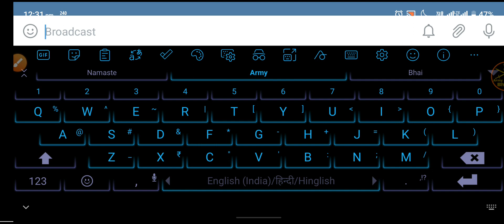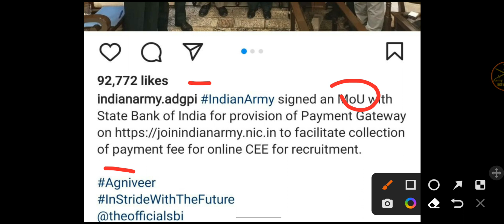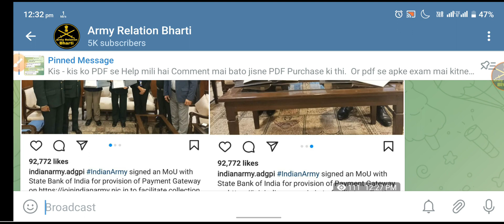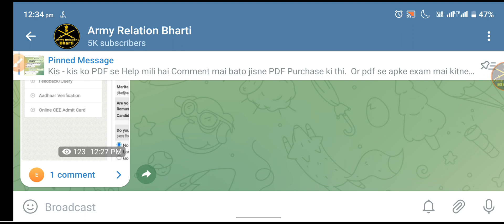Agniveer Army Bharti Online Exam New Update 2023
Army Online Exam 2023

2023 Army Online Exam

Agniveer Online Exam 2023

2023 Agniveer Online Exam Syllabus

Agniveer Online Exam Syllabus 2023

Army Age Limit 2023

Army Bharti New Age Cut-off 2023

Army Bharti Document List 2023

Army Bharti Age Cut-off

army age 2023

army age 2023 notification

army requirements 2023

army gd age 2023

army bharti age 2023

agniveer army 2023 age limit

army rally 2023 age limit

indian army 2023 age limit tamil

army age limit 2023 gd

Search Topic:

1 eme centre secunderabad relation bharti 2022
1 eme centre secunderabad
1 eme centre secunderabad running
1 eme center relation bharti 2021
1 eme centre secunderabad relation bharti 2020
1 eme centre secunderabad relation bharti
1 eme centre relation bharti
1 eme centre relation bharti 2022
1 eme center exam
1 STC Jabalpur Relation Bharti 2022
1 STC Relation bharti 2022
3 eme centre bhopal relation bharti 2022
3 eme centre relation bharti 2022
1 eme centre secunderabad relation bharti
1 eme centre relation bharti 2021
2 stc goa relation bharti